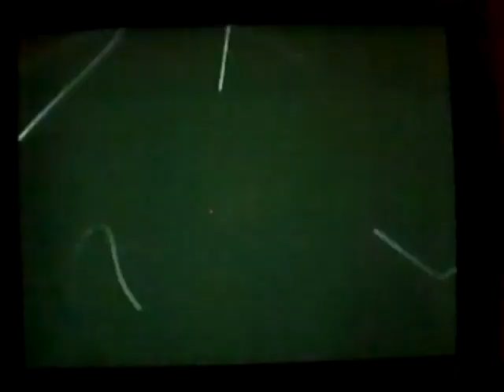Stephanie McCarthy on Community Auditions - Dreamgirls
Stephanie McCarthy leaves the judges speechless after singing "And I Am Telling You" from Dreamgirls at her TV debut on Community Auditions